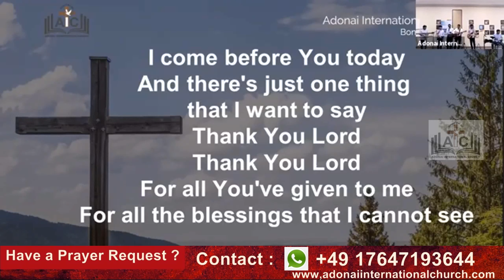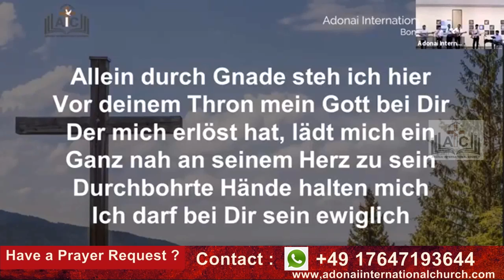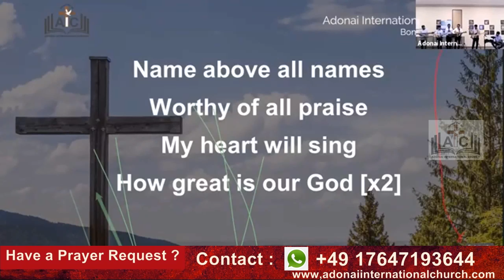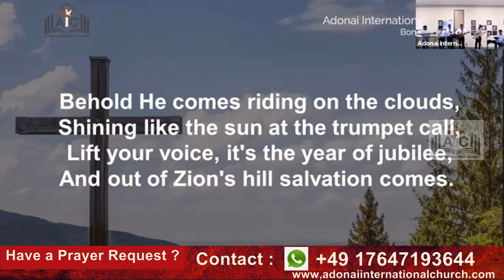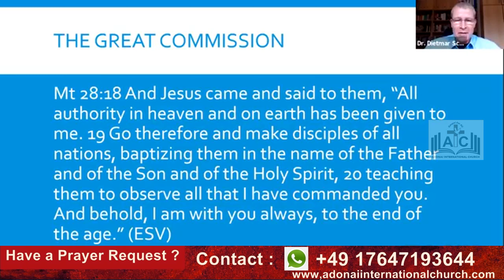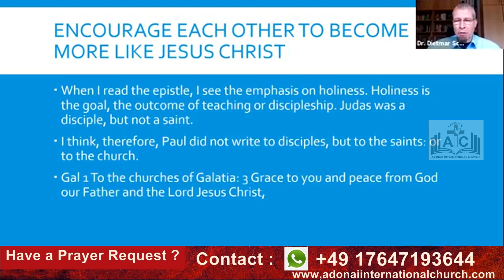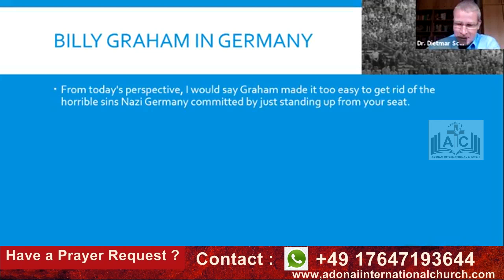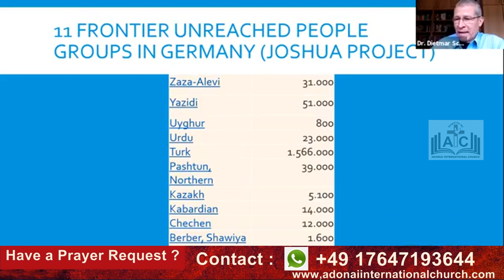Adonai International Church, Annual Convention 2021 (Mission Seminar)Message by: Dr. Dietmar Schulze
Adonai International Church Bonn, Germany - 'A church that is more focused on spiritual edification and growth.'

Annual Convention 2021 Section: 1 (Mission Seminar)
Message by: Dr. Dietmar Schulze
                         ( Director of Distance Education: Bible Seminar Bonn)